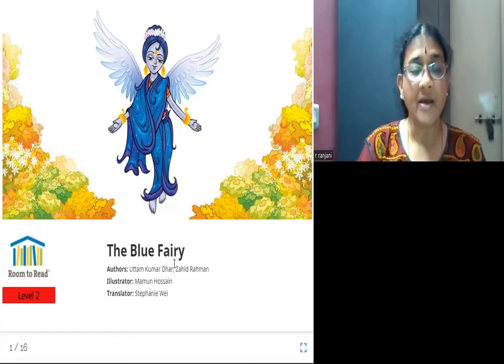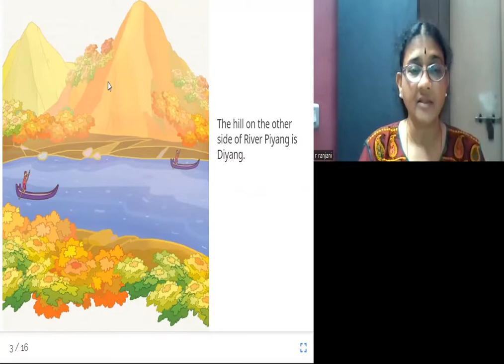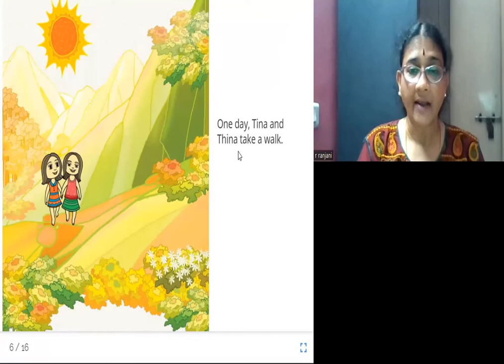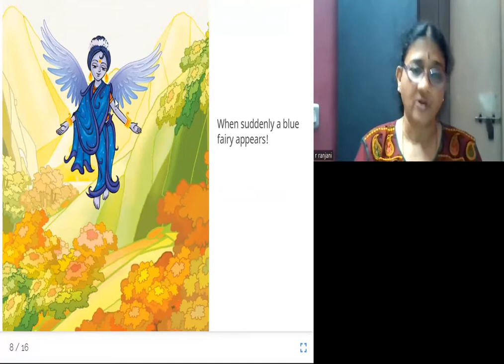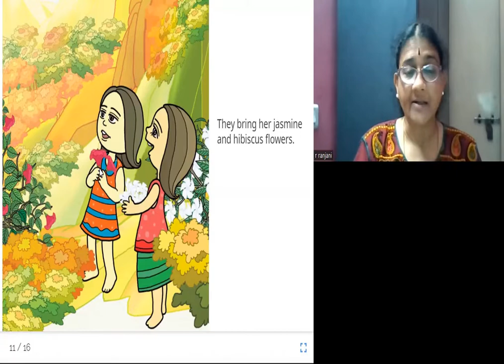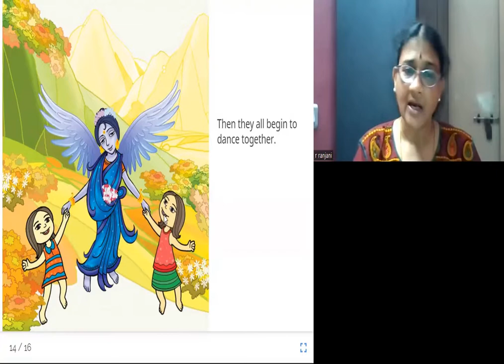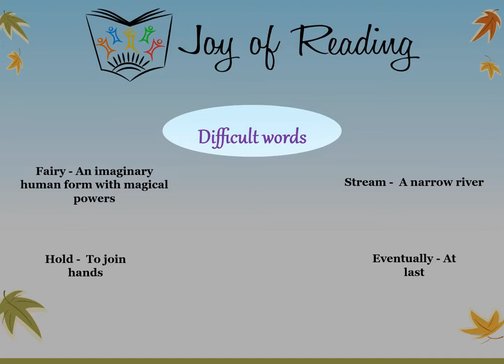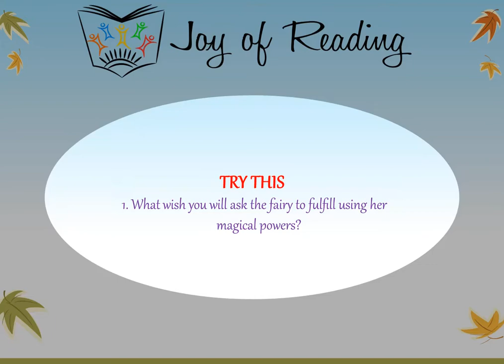THE BLUE FAIRY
Original story নীল পরি by Room to Read
Written by Uttam Kumar Dhar and Zahid Rahman
Illustrated by Mamun Hossain
Translated by Stephanie Wei